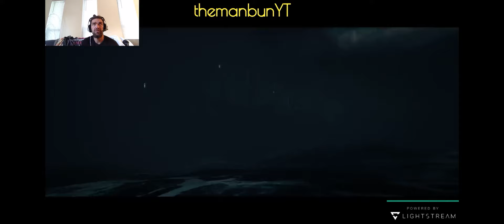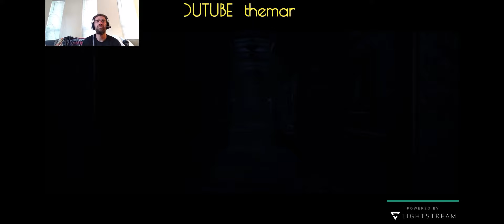Xbox Series X Gamers Need to Know THIS About Man of Medan